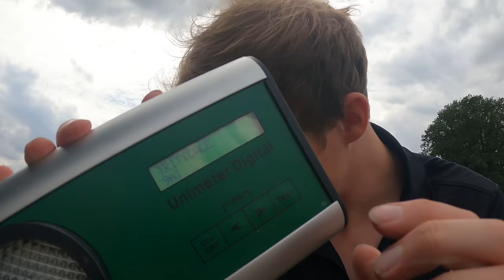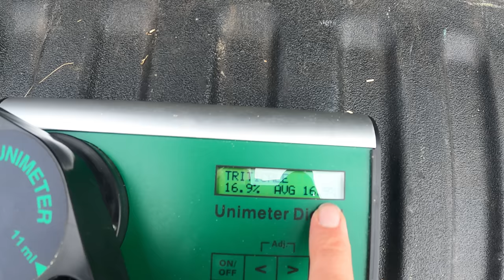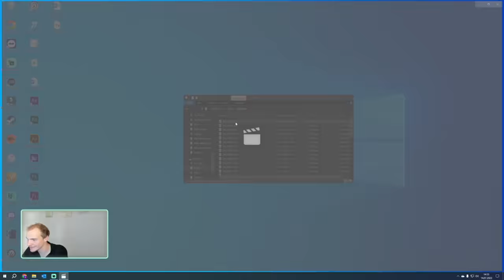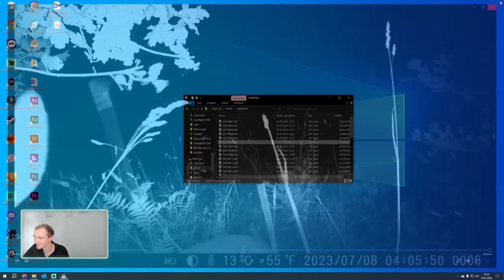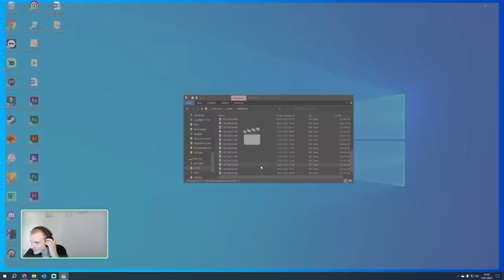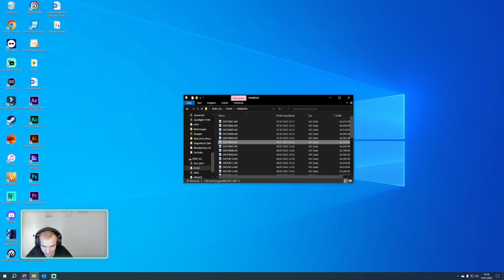vlog68 Wann können wir Dreschen ?/ Gier-Affen gefunden?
Schaut auch gerne mal bei Hundert Hektar Heimat vorbei.